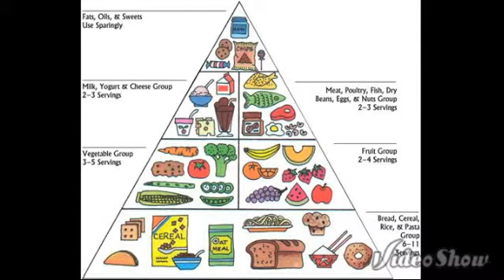Getting fit and eating right part 2